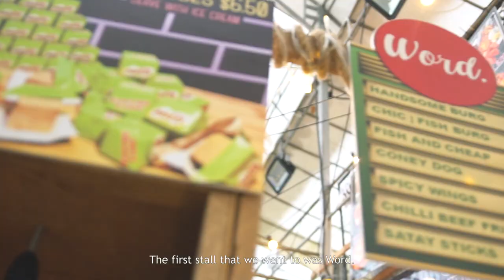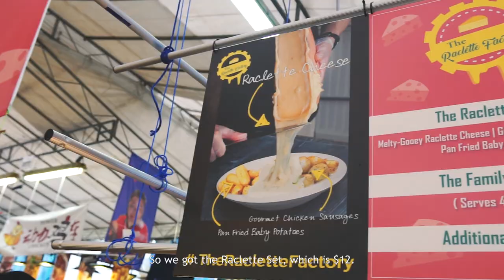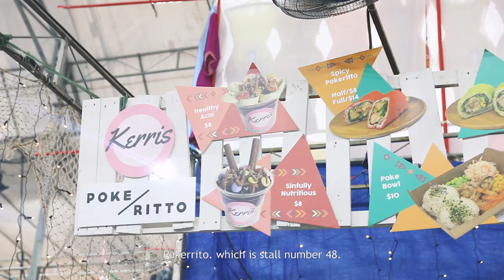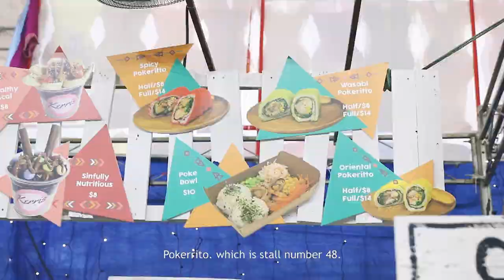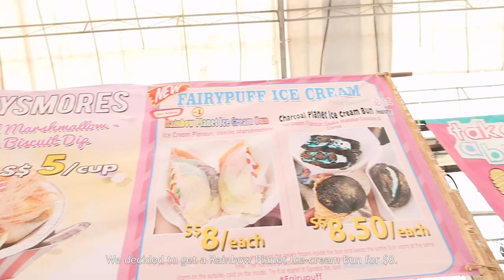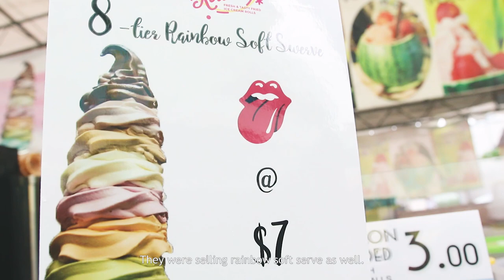Ramadan Bazaar 2017 - The Hipster Food Hits and Misses | Eatbook Event Food Guide | EP 1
In this episode of Eatbook Vlogs, Steph & Charlene explore this year's Ramadan Bazaar that will be running from 26 May to 24 June at Geylang Serai. This is our unconventional guide on what to eat and avoid when it comes to the "Instaworthy" foods of the Bazaar.

Find out which are the gimmicky ones to avoid and which are the gimmicky ones that actually taste good and look great on the gram. Watch us try out over 10 different items and see if they are worth buying yourselves!